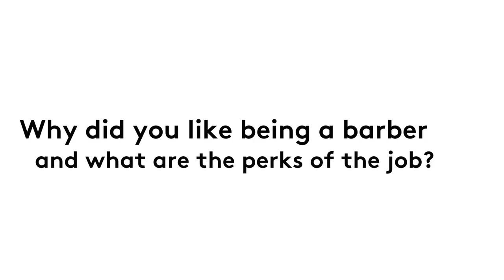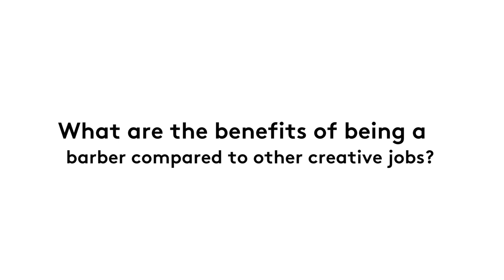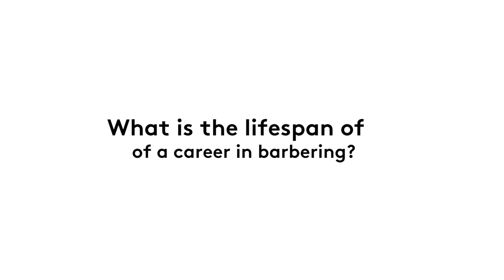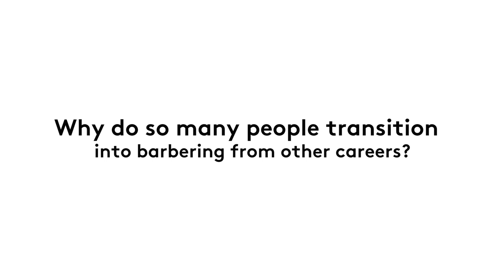Review: Why Being A Barber Is A Great Job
They say if you love your job, you'll never have to work another day in your life. We know lots of barbers who would agree with this statement!

Finding a job that you genuinely enjoy and motivates you to get up every morning to go to work is a real bonus. It will benefit your mental health and bad days at work will be become less frequent.

Weighing up the advantages and disadvantages of any job is a good approach in deciding on whether that particular job and industry is the right one for you. A barber career offers many possibilities, benefits and opportunities for someone who is willing to work hard, is a creative individual and loves engaging with people.

With the barbering industry growing at a rapid rate, more and more people are changing their careers and making the transition into barbering. We spoke to professional barbers, Ben Drewry and Gary Milne about why being a barber is a great job. They spoke about the lifespan of a barber, the benefits of being a barber compared to other creative industries and the perks of being a barber, among other things.

This interview highlights all aspects of being a barber and gives a good insight to anyone who wants to know more about a barber's work life and the prospects associated with being a barber. If you are thinking of becoming a barber, this interview gives a great insight into a barber career and paints the perfect picture of what a barber's job entails.

Read our 'Benefits Of Barbering As A Career' article on our LSB magazine